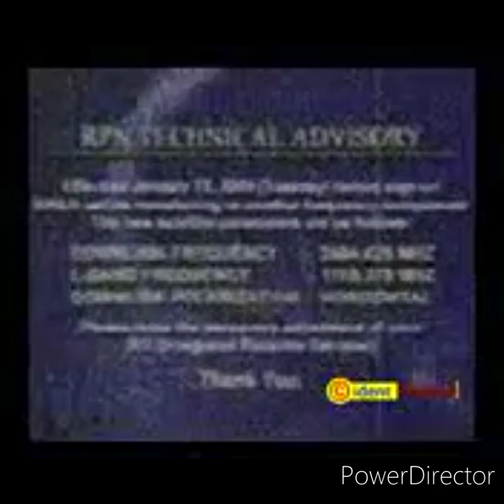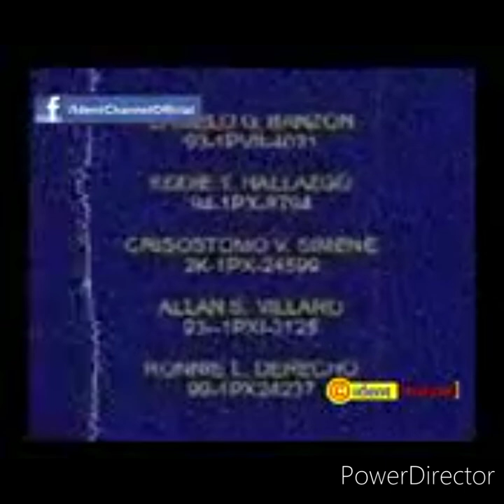RPN channel 9 sign on 5/24/2023